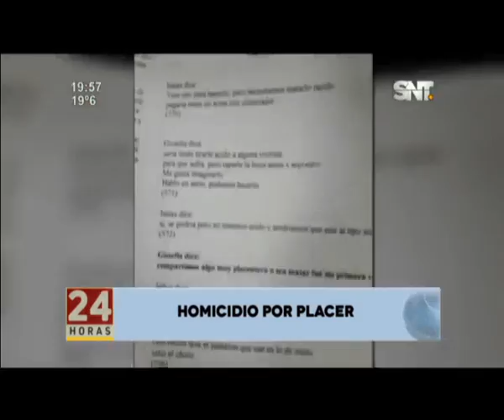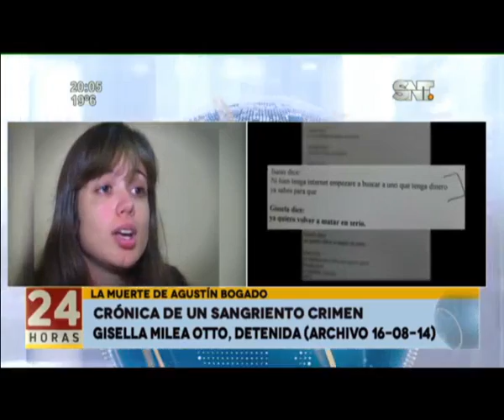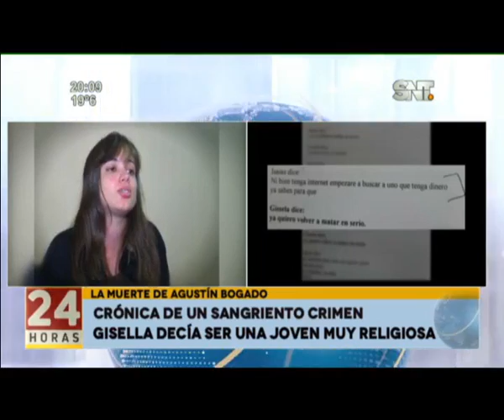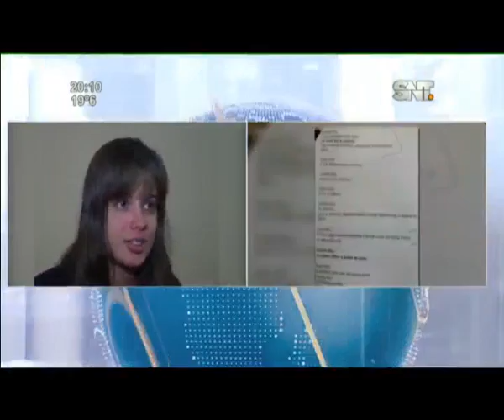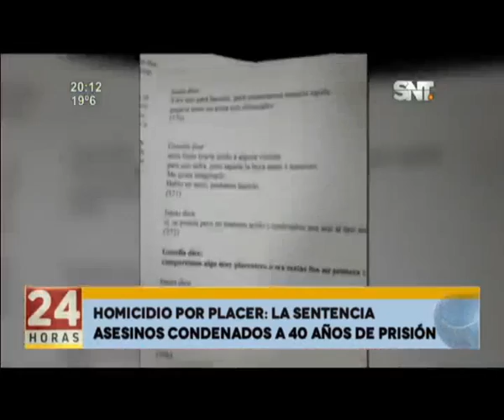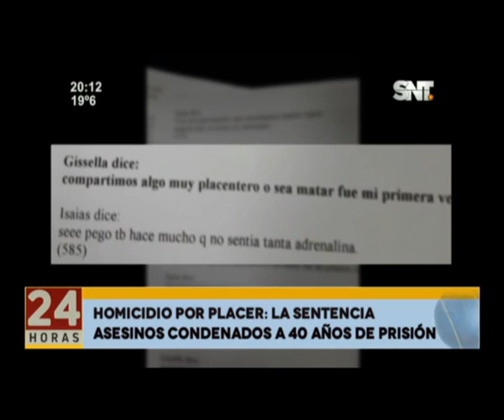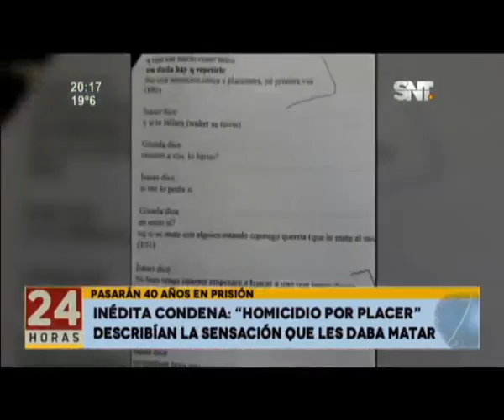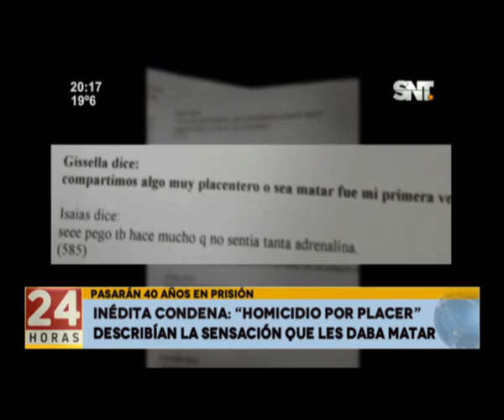Noticiero 24 Horas: Programa del 18 de Septiembre de 2017